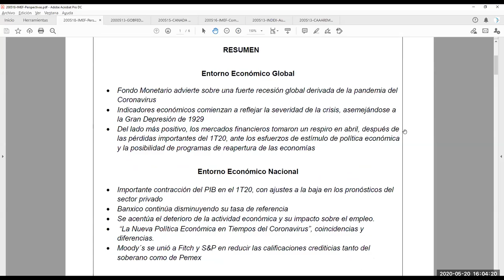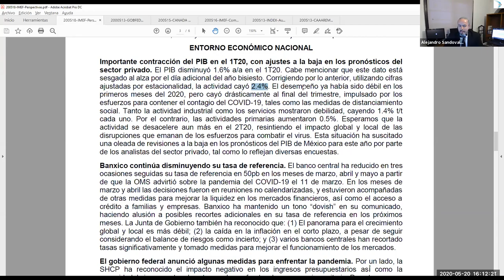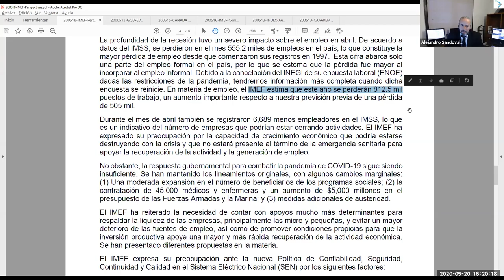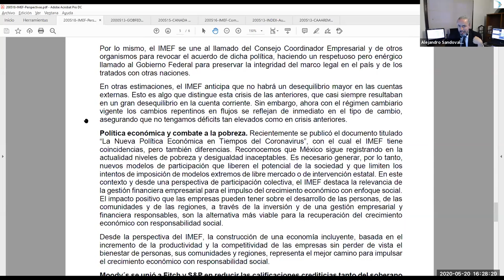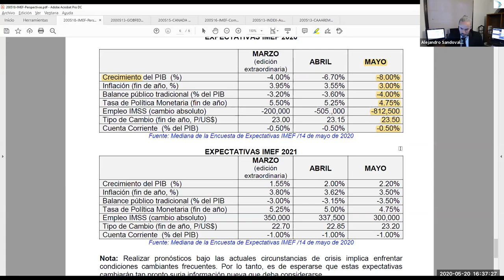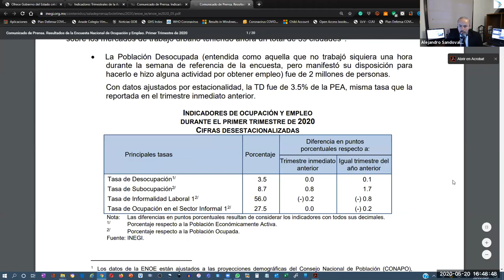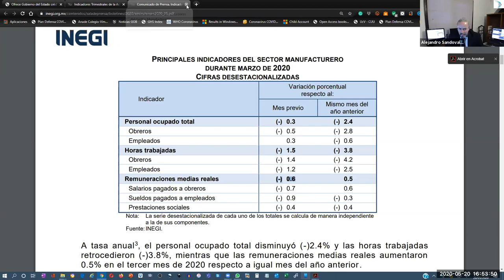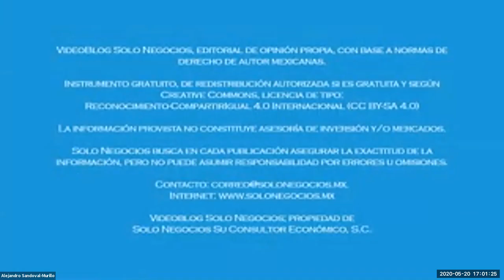[SNR] Solo Negocios Radio del 20 de mayo de 2020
Ver video en este enlace (dura 1 hora)